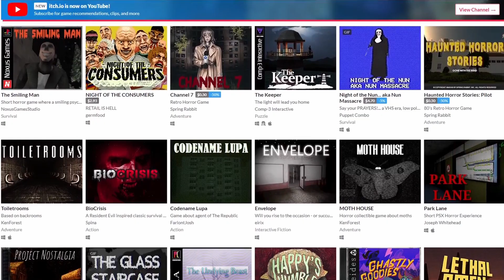this is RUINING indie horror games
thx for the outro music @68kbeats